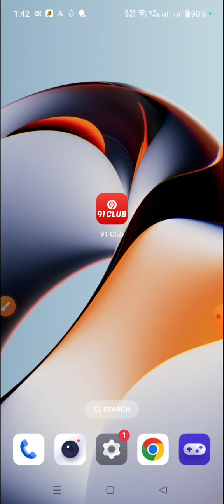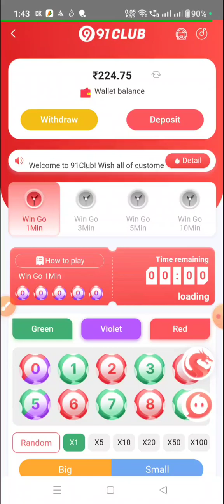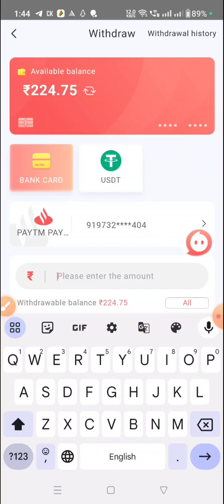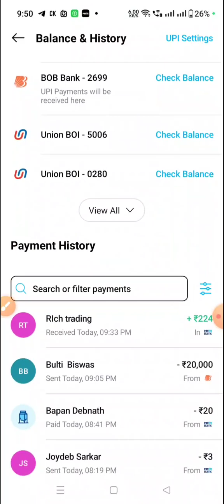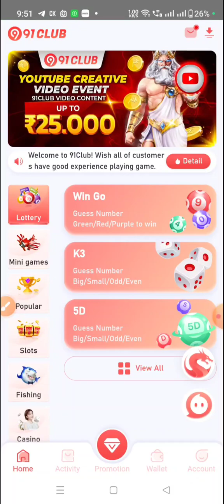91 Club Withdrawal Proof | 91 Club Payment Proof | 91 Club App Se Paise Kaise Kamaye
91 Club Withdrawal Proof | 91 Club Payment Proof | 91 Club App Se Paise Kaise Kamaye